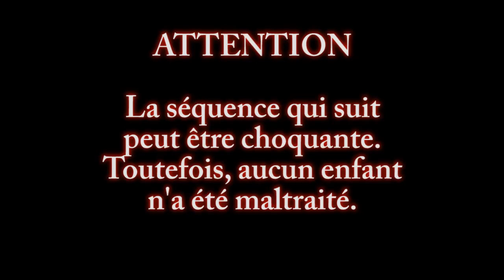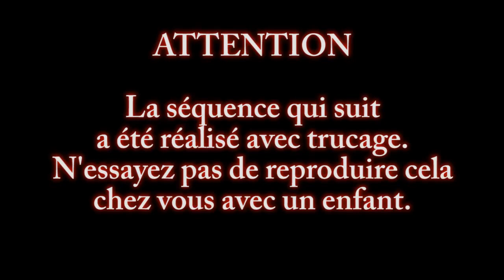Premiers pas à Barcelone